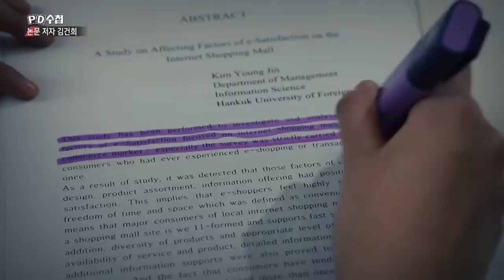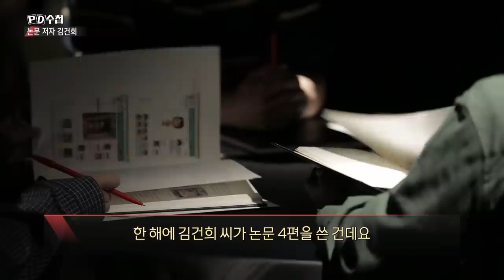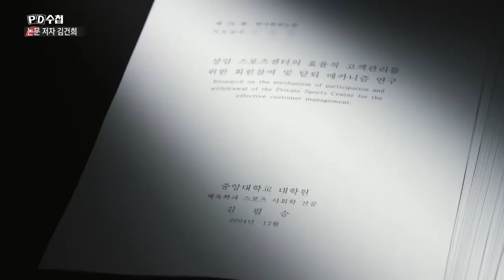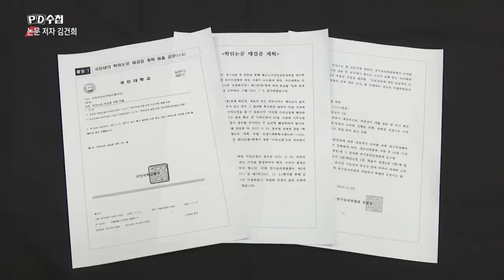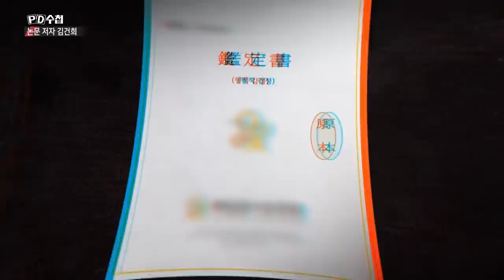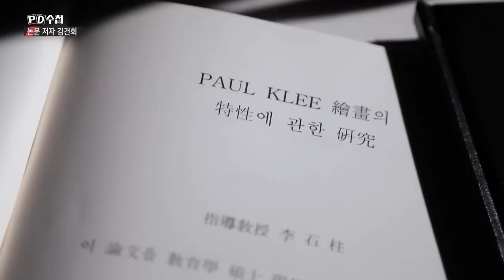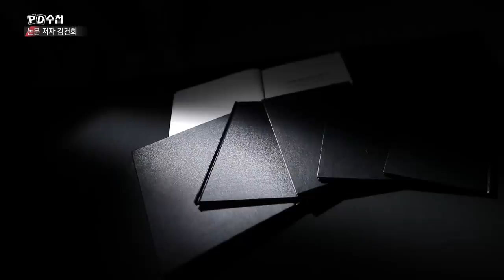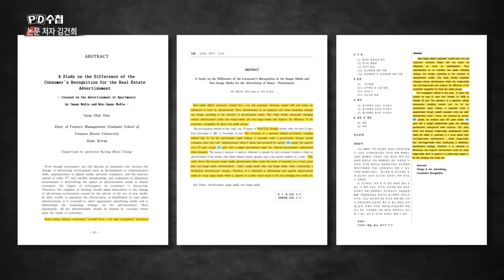[Full] 논문 저자 김건희_MBC 2022년 10월 11일 방송